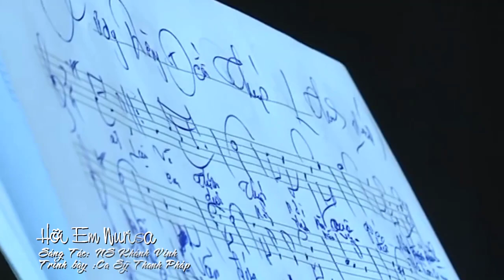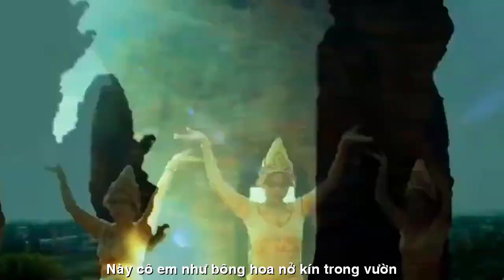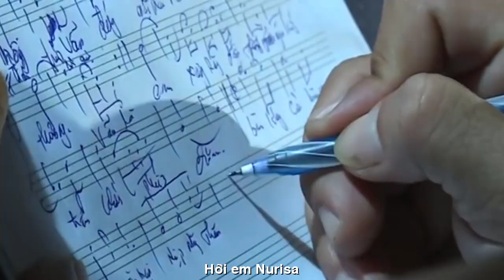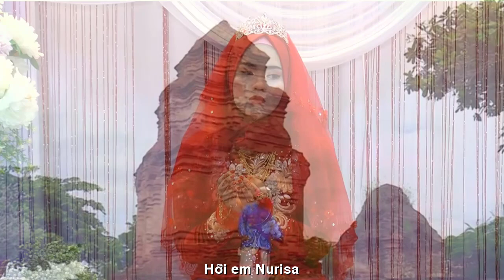[OFFICIAL MV]THANH PHÁP|KHÚC TÌNH CA CHAMPA"HỠI EM NURISA" |NS KHÁNH VINH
MÙA CHỐNG DỊCH CORONA VIRUS
QUANG DAU GIỚI THIỆU
NHẠC TÌNH CA CHAMPA
TÁC PHẨM:HỠI EM NURISA
SÁNG TÁC:NS KHÁNH VINH
TRÌNH BÀY:SINGER THANH PHÁP
NHÀ HÁT CMN BIỂN XANH
ASM NS MIX NS HUY NHÂN
PROMOVIES VIDEOKAR NS QUANG DAU
NGUỒN NS HUY NHÂN